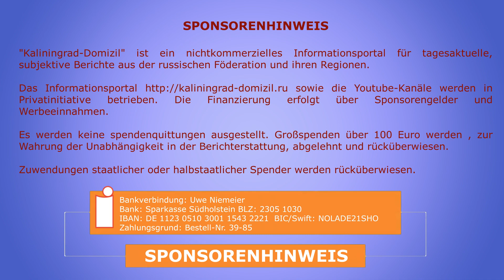Klare Ansagen aus Moskau zur Situation um die Ukraine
Am Freitag kamen klare und unmissverständliche Informationen verschiedenster Entscheidungsträger aus Moskau, zu der sich täglich weiter zuspitzenden Situation um die Ukraine. Es liegen ab dem heutigen Tag alle Karten auf dem Tisch, damit die beteiligten Seiten ihre Handlungen organisieren können.

Sie können die Arbeit der Informationsagentur unterstützen:

Uwe Niemeier
Bank: Sparkasse Südholstein
BLZ: 23051030
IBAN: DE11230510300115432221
BIC/Swift: NOLADE21SHO
Zahlungsgrund: Russland 39-85